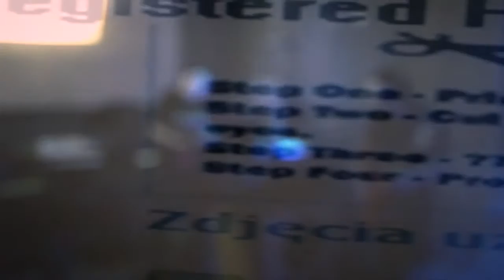Wrathu + Mała Fuzja LIVE Urodziny Winylowo.com 11.06.2016 Zielona Góra, Klub Obiekt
Wrathu + Mała Fuzja
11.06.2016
Zielona Góra
Klub Obiekt
Urodziny Winylowo.com

0:00 - The Gate
0:51 - Amoralism
4:39 - Sens
7:42 - Hypocrisy
11:30 - 新しいの爪
14:38 - Addiction
18:24 - 0
21:23 - The Fall
25:04 - Inside (ft. Zgas)
29:40 - Tides
∅ Superego

Wrathu + Mała Fuzja
Kamil "Wrathu" Kwiatkowski - laptop, keyboard
Sebastian Siuda - gitara elektryczna

gościnnie: Jakub "Zgas" Żmijowski - beatbox

"Amoralism", "Hypocrisy"
Utwory wzięte z albumu "The Nihilist", opublikowano w roku 2015
Oryginalne wykonanie: Wrathu + Mała Fuzja

Utwory wzięte z albumu "13", opublikowano w roku 2012
Oryginalne wykonanie: Wrathu

"新しいの爪", "Inside"
Utwory wzięte z albumu "Things are changing", opublikowano w roku 2013
Oryginalne wykonanie: Wrathu

"Addiction", "Superego"
Utwory wzięte z albumu "Ego", opublikowano w roku 2014
Oryginalne wykonanie: Wrathu

"Tides"
Utwór opublikowany w roku 2015
Oryginalne wykonanie: eNix Killerz.ft.Wrathu

"Sens"
Utwór wzięty z kompilacji "Pierwsza Brama 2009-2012", opublikowano w roku 2012
Oryginalne wykonanie: Wrathu

"The Gate"
Utwór wzięty z albumu "Ugryzłem się w zEMby Concepts", opublikowano w roku 2009
Oryginalne wykonanie: Wrathu

Nagrywał Jacek Katos.
Na ekranie widać fragmenty filmów "Dzień, w którym umrę" i "Że Życie Ma Sens" (reż. Grzegorz Lipiec, 2004 i 2000) z teledysków do "Amoralism" i "Sens".